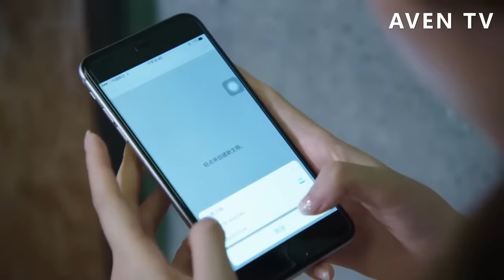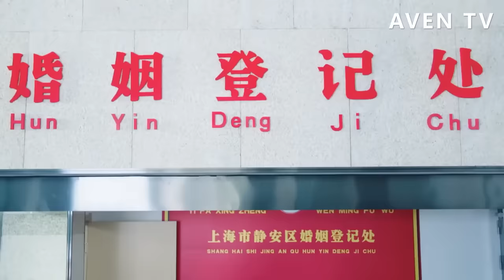【Full Movie】總裁車禍被女孩救了一命，他翻遍全城找了女孩5年，從此把她寵上天💗中國電視劇